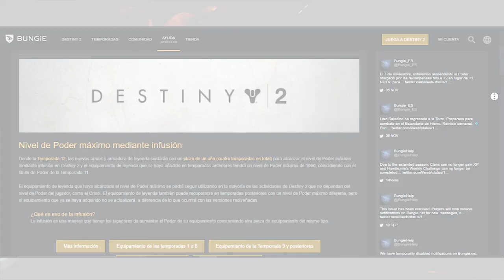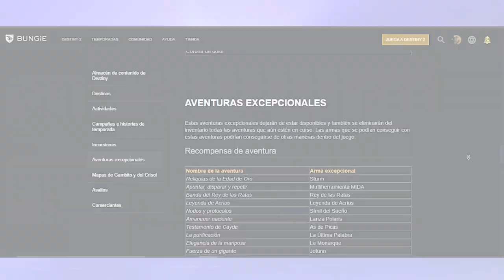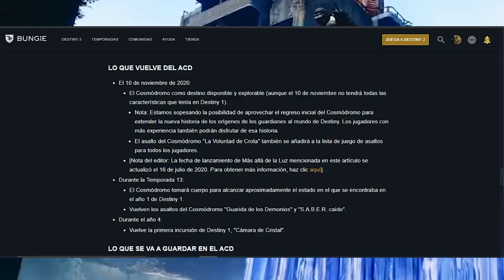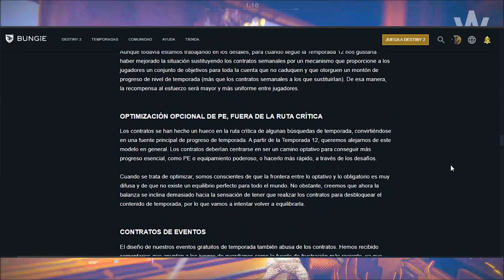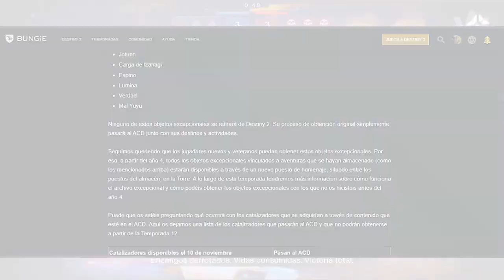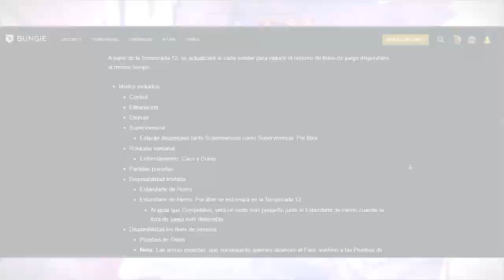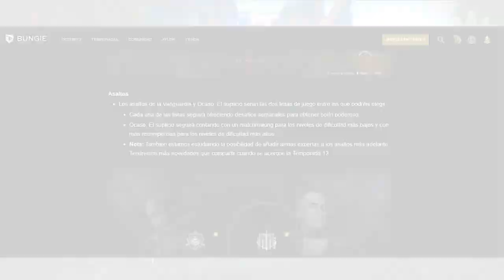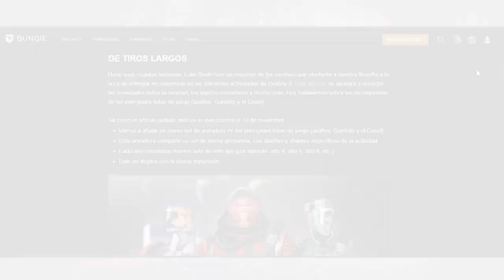Destiny 2 - Grandes Cambios! Nuevo Sandbox! Armas Adepto! Recompensas! Temporadas! Rituales & Más!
🗣Hoy en el noticiario de Destiny 2, pasamos por todos los cambios, novedades, nuevos sistemas y contenido del Año 4 de Destiny 2 que comenzará con Beyond Light este 11 de Noviembre. Hablamos de los cambios de sandbox a arquetipos de armas como Fusiles de Francotirador, Fusiles Automáticos, Cañones de Mano y más. También por el contenido que retirarán, el contenido que regresará de Destiny 1, nuevas recompensas exóticas, armas adepto, cambios a Temporadas y mucho más.💯👌

2️⃣Reaccionar al post del sorteo
⏰Finaliza el 21 de Septiembre a las 19:00
¡Mucha suerte!💖🤗

- Richy